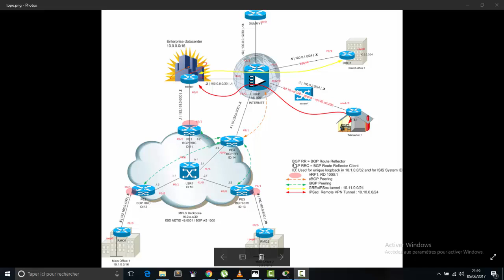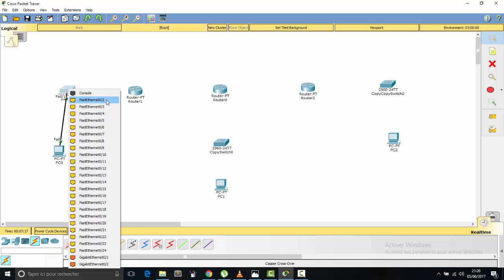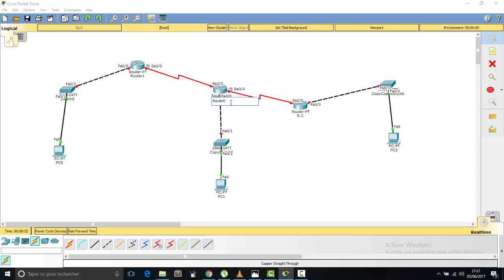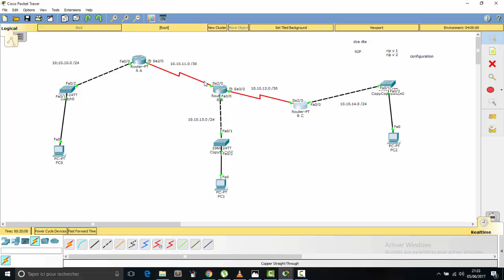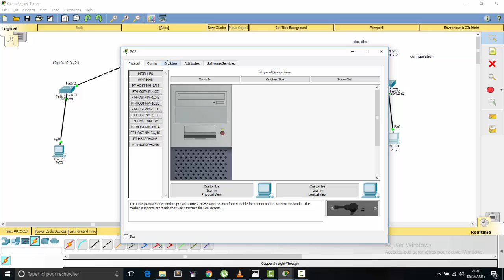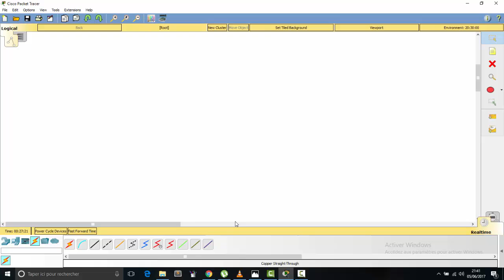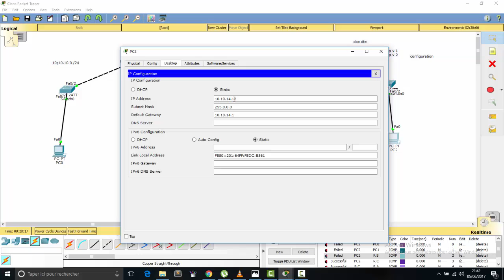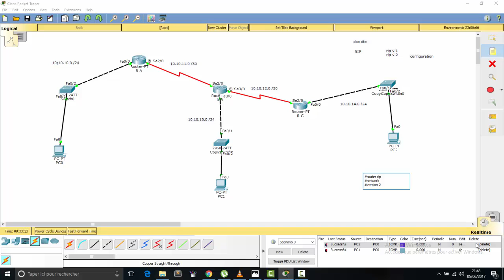RIP (Routing Information Portocole) protocole de routage Cisco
RIP en quelques mots

RIP (Routing Information Protocol) est un protocole de routage. Il permet à chaque routeur de communiquer aux autres routeurs la distance qui les sépare du réseau, c’est-à-dire dans ce cas-ci le nombre de sauts.

RIP est limité par quelques caractéristiques. Par exemple il ne supporte que 15 sauts au maximum, au delà de quoi les paquets sont détruits. De plus il ne tient compte que de la distance d’un point à un autre pour définir « sa » meilleure route, il ne prend pas en compte la bande passante ou tout autre paramètre qui peut influer sur la vitesse de transfert par exemple.

RIP existe en version 1 et en version 2. La différence principale est que RIPv2 n’accepte pas les adresses réseau de type « classless » (dont le masque de sous-réseau ne correspond pas à une classe A, B ou C). Deplus RIPv1 broadcast ses routes, tandis que RIPv2 utilise du multicast. (Il consomme donc moins de ressources réseau).

On utilisera donc RIPv2.